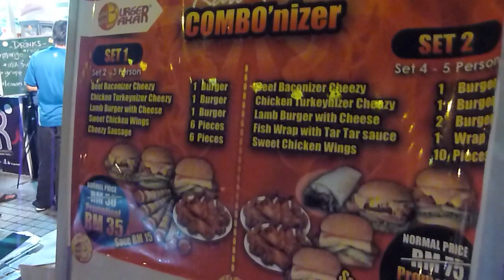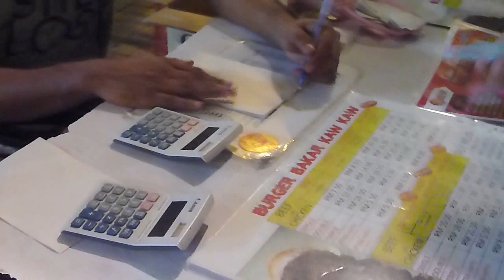Burger Bakar Kaw Kaw @ Seksyen 2 Wangsa Maju